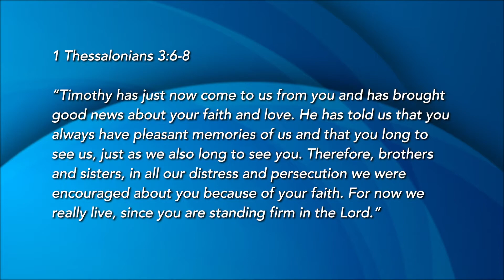Now We Really Live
When we suffer in light of what Christ has done for us and the hope we have in Him, it changes our perspective on everything and we become a testament to the power of Christ in our lives. We can support and encourage one another in ways that no other thing can.

Join Pastor Joel as he takes a look at how the Thessalonians were an encouragement to Paul, allowing him to “really live”.